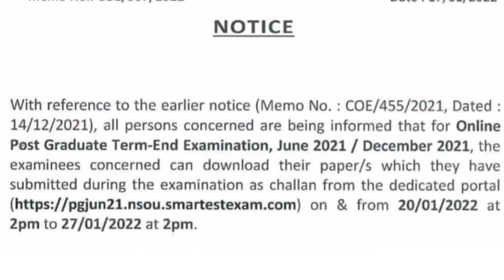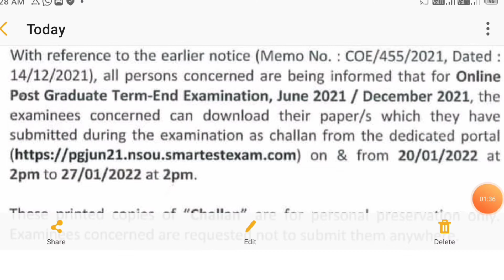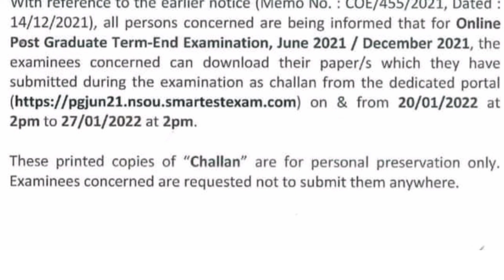NSOU PG final exam answer sheet download process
NSOU PG final exam answer sheet download process edit by Nabojeeban study centre